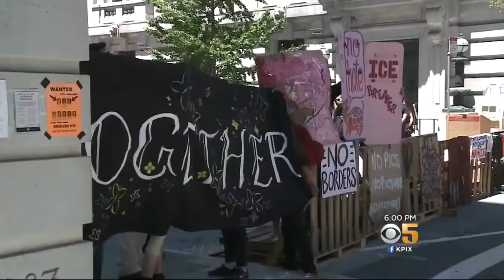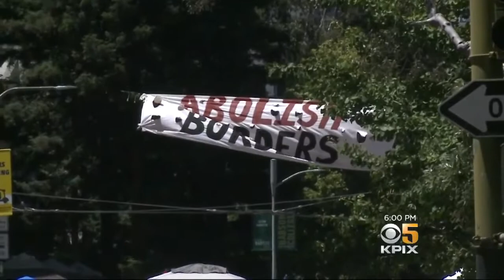Occupy ICE Protesters Take To SF City Streets For Sixth Straight Day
Occupy protesters rallied in front of the ICE headquarters in San Francisco calling for abolishment of the agency. Katie Nielsen reports some protesters wanted to block TV cameras as will.